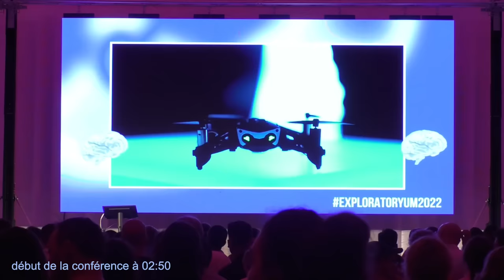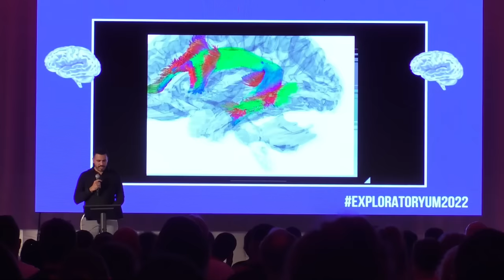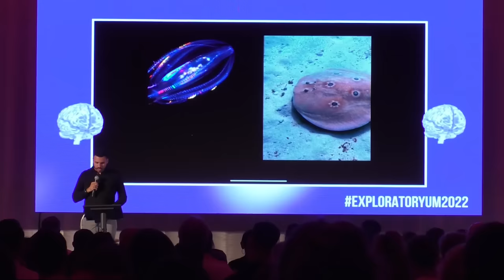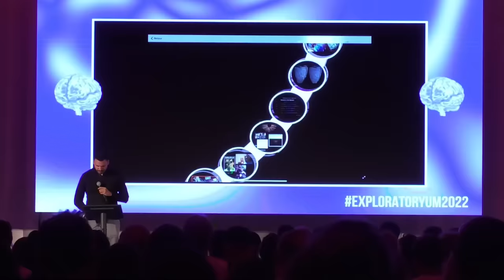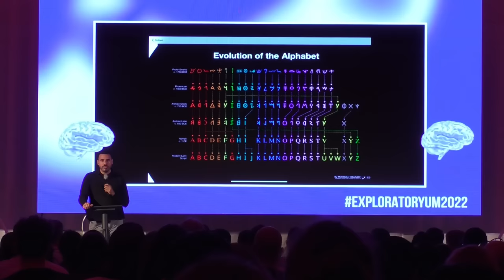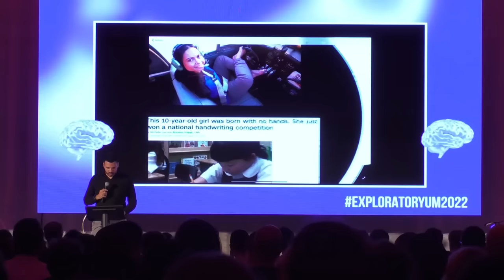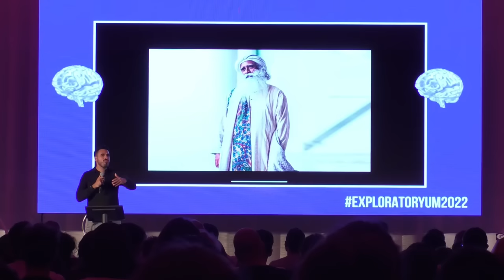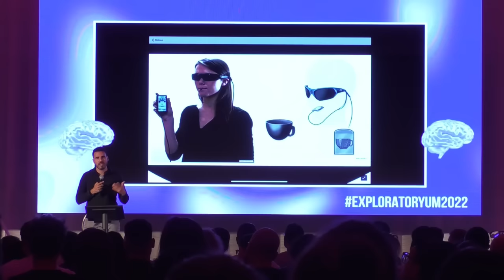Conférence "Le Cerveau Excellent" | Idriss Aberkane au LUDyLAB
Le 12 juin dernier je donnais une toute nouvelle conférence "Le Cerveau Excellent" au LUDyLAB – laboratoire ludique et technologique mêlant réalité virtuelle et drones, situé à Chanverrie en Vendée et dont j'ai l'honneur d'être le parrain.

Pour cette conférence de plus de 3 heures on m'a demandé d'expliquer ce qui faisait "le cerveau excellent" ou comment quelqu'un pouvait s'attacher à un comportement (parler, courir, sculpter, faire des maths...) et le répéter au point d'en devenir le praticien le plus exceptionnel au monde.

⚠️ Mon seul compte Télégram est @aberkaneidriss, mais je n'y suis quasiment jamais. Si vous voyez des comptes qui se font passer pour moi merci de les signaler. Je ne vous proposerai jamais de conseil ou de demande d'investissement par téléphone, e-mail ou tout autre canal – si vous êtes témoin de telles pratiques par des escrocs merci également de les signaler et de m'en informer par mail à .